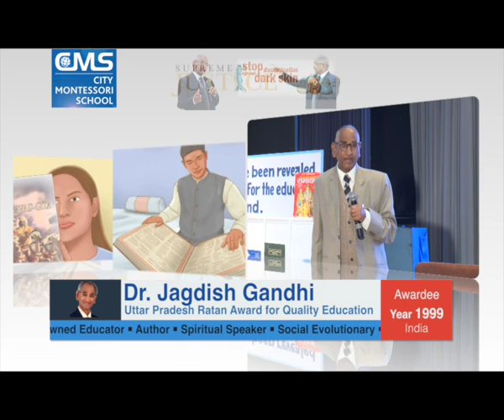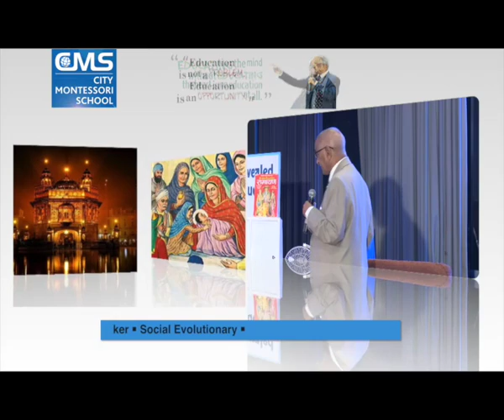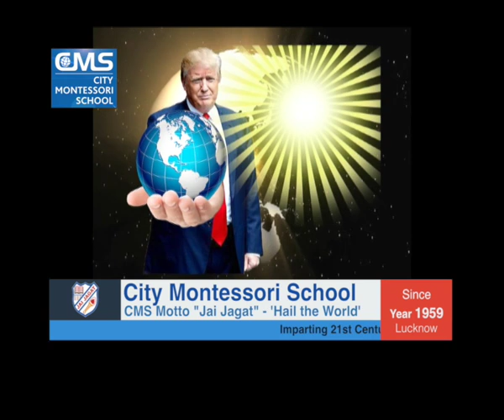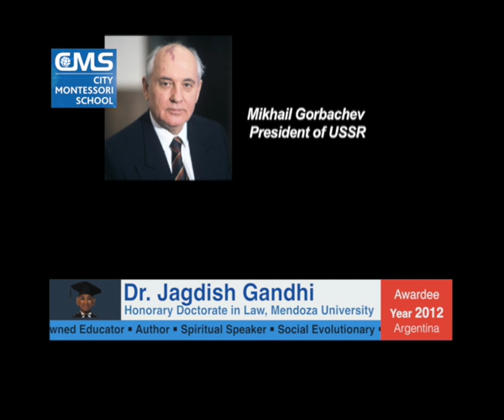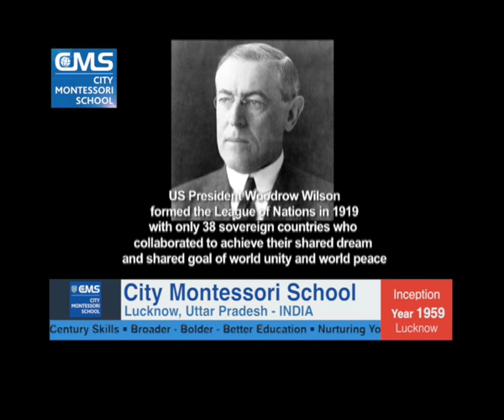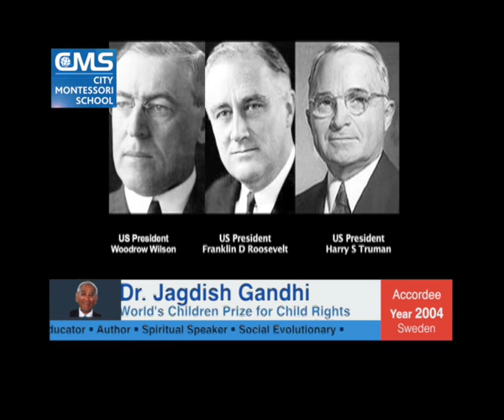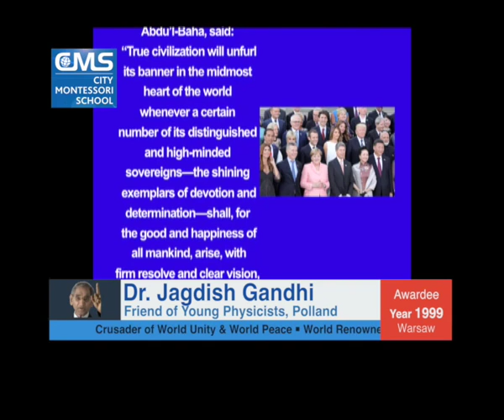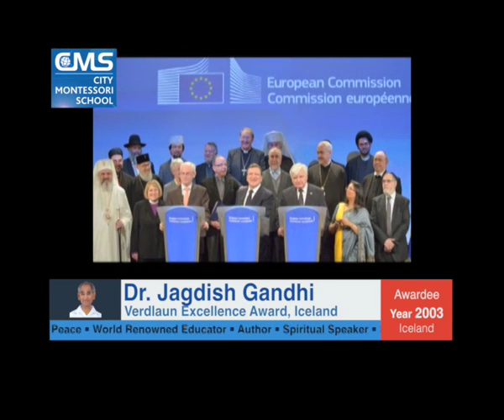Jan 2019 Speech 10